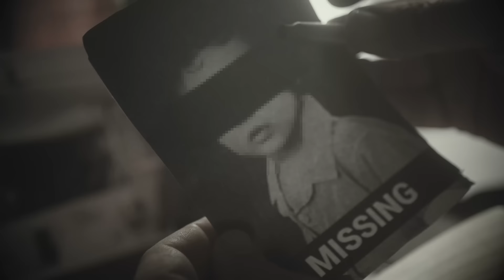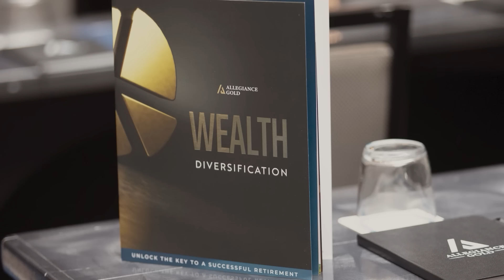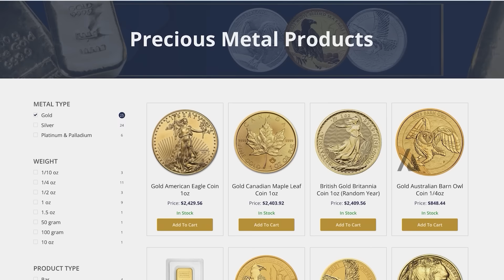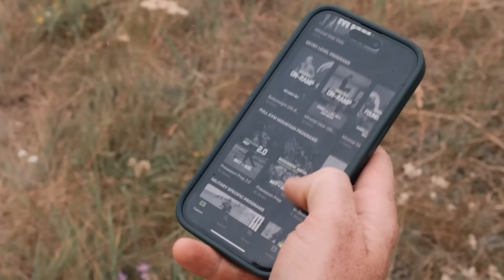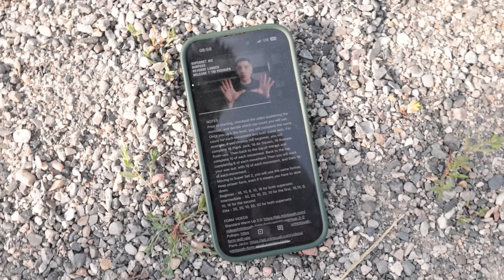FULL Breakdown of Hitler's Drug Abuse: Methamphetamine, Barbiturates, And More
On today's episode, Andy sits down with German author, journalist, and screenwriter Norman Ohler.

Norman is best known for his book Blitzed: Drugs in Nazi Germany, which explores the widespread use of drugs by Adolf Hitler, the German military, and the Nazi regime during World War II. His latest book, Tripped: Nazi Germany, The CIA and the Dawn of the Psychedelic Age, explores the links between Nazi Germany, the CIA, and the rise of psychedelics. More recently, Norman has focused research on LSD and its potential to treat conditions like Alzheimer’s disease.

Allegiance Gold
to get exclusive lowest pricing on the market for select gold bars or call to talk to an account representative.